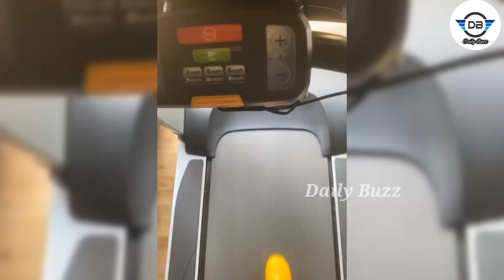laxmirai hot photoshoot || laxmirai workout || laxmirai hot looks || DailyBuzz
hi friends here it is our insta account plz follow and suport us

Hey guys!
We are here to publish the very updated Content to make you aware of all the present interesting topics from every updates of the world. we are much familiar with movie news, celebrity updates and current trending issues.

Hey guys!